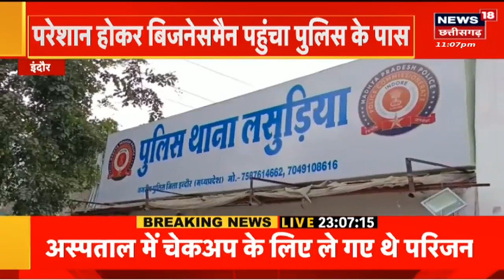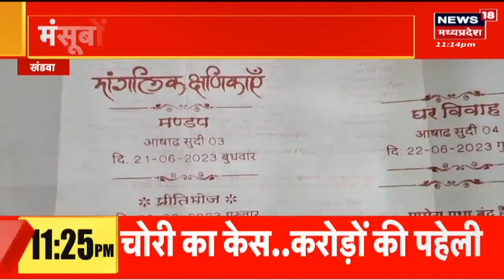CM Shivraj Singh Chouhan का बहुत बड़ा ऐलान, Madhya Pradesh के कर्मचारियों के लिए खुशखबरी | Allowance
सीएम शिवराज का बहुत बड़ा ऐलान, Madhya Pradesh के कर्मचारियों के लिए खुशखबरी, महंगाई भत्ता में 4 फीसदी की होगी बढ़ोत्तरी.